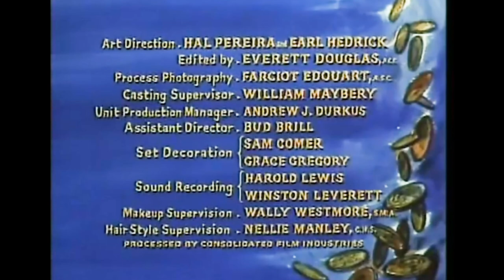Desert Justice | FULL EPISODE | Bonanza | Western Series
'Desert Justice | S1 Ep23' - Adam and Hoss board a stagecoach with a Doctor, his daughter, a US Marshal and his prisoner. Adam's friend, Dave Walker is accused of murder, but Adam believes he is not guilty. Featuring Claude Akins, Wesley Lau, John Wengraf, Will Wright and Ron Hayes.

FULL EPISODE | Season 1, Episode 23 - 'Desert Justice'

Welcome to the official Bonanza channel on YouTube - Throwing back to the iconic American Western television series that ran on NBC from 1959 to 1973.

The show is set in the 1860s and it centers on the wealthy Cartwright family who lives in the vicinity of Virginia City, Nevada, bordering Lake Tahoe. The series initially starred Lorne Greene, Pernell Roberts, Dan Blocker and Michael Landon and later featured (at various times) Guy Williams, David Canary, Mitch Vogel and Tim Matheson.

0:00 Dave is Arrested
1:48 Bonanza Intro
2:33 Dave is Charged With Murder
4:26 How Can We Help Him?
6:02 Show Me Your Face, Boy
8:45 The Cartwrights Meet the Doctor and His Daughter
11:49 Dave Boards the Stagecoach
16:08 It's a Long Journey
18:21 Helping A Stranger
20:39 Welcome to California
22:06 Only Six For Supper
26:31 You Must Eat
29:38 Dave Teases the Marshal
30:57 Trouble At Midnight
34:41 Adam Becomes Deputy
37:09 I'll Help You David
43:38 Andrea Helps Dave Escape
47:24 Get Them Out Of My Station, Charlie
48:49 Bonanza Credits